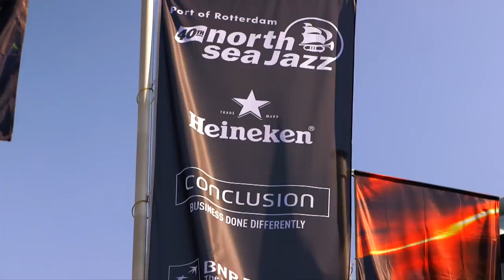Impressie van de tweede dag Conclusion @ North Sea Jazz 2015